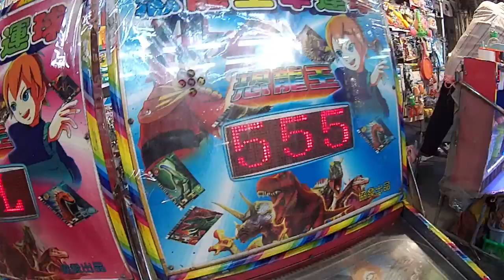kids playground|車子|玩具車|玩具|遊樂園|遊樂場|孩子們的遊樂場|子供たちの遊び場|車|おもちゃの車|おもちゃ|キッズスペース|어린이 놀이터|자동차|4歲